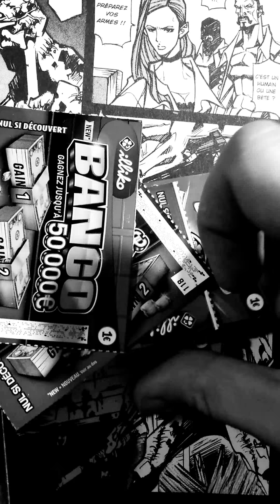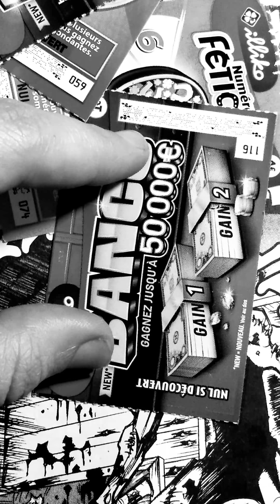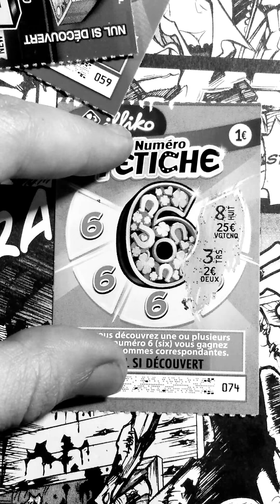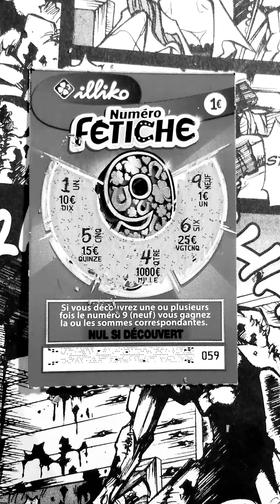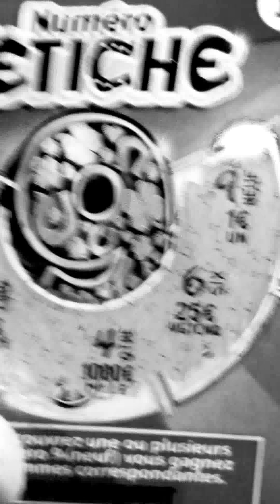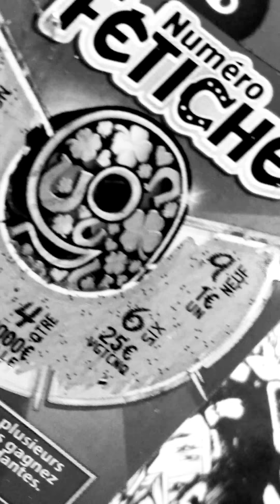( Subscribe : Clash Tagg ):// EURO 2020 ( 1-€ )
CLASH TAGG EURO 2020 BLOG. COM